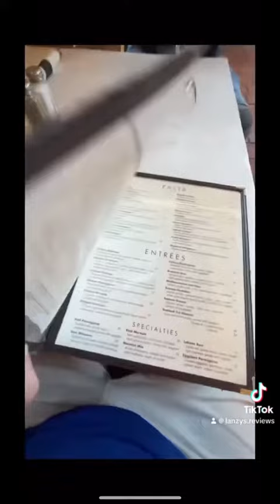Cafe Baci located in Westbury,NY